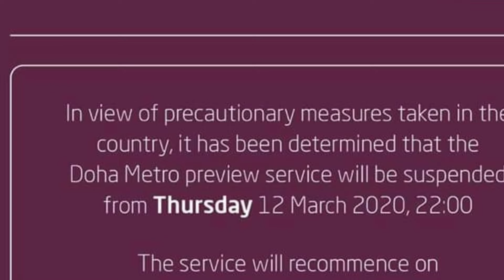ছুটিতে জাওয়া প্রবাসিরা আইডি সেশ হলেও কাতারে ফিরতে পারবে। কাতারে নতুন করে ভাইরাস সনাক্ত হয়েছে ৫৮ জন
ছুটিতে জাওয়া প্রবাসিরা আইডি সেষ হোলেও কাতারে ফিরতে পারবে। কাতারে নতুন করে ভাইরাস সনাক্ত হয়েছে ৫৮ জন

করোনাভাইরাস (সিওভিড -১৯) রোধ ও নিয়ন্ত্রণের জন্য কাতার রাজ্য কর্তৃক গৃহীত সতর্কতামূলক পদক্ষেপের ধারাবাহিকতায় জনগণের স্বাস্থ্য ও সুস্বাস্থ্যের সুরক্ষার জন্য নতুন সতর্কতামূলক পদক্ষেপের ঘোষণা দেওয়া হয়েছে।

 এই ব্যবস্থাগুলিতে ক্লোজিং অন্তর্ভুক্ত রয়েছে: সিনেমাগুলি, থিয়েটারগুলি, শিশুদের খেলার ক্ষেত্রগুলি, জিম এবং বিবাহের স্থানগুলি, হোটেলগুলি সহ।  এই পদক্ষেপগুলি আগামী 13 মার্চ শুক্রবার থেকে পরবর্তী বিজ্ঞপ্তি পর্যন্ত কার্যকর রয়েছে।

 জনস্বাস্থ্য মন্ত্রনালয় সমস্ত নাগরিক এবং বাসিন্দাকে জনাকীর্ণ স্থানগুলি এড়াতে এবং আপাতত তাদের নিজস্ব এবং জনগোষ্ঠীর সুস্বাস্থ্যের জন্য সামাজিক সমাবেশ সমাবেশ স্থগিত করার আহ্বান জানায়।

 মন্ত্রক এছাড়াও পরামর্শ দেয় যে বয়স্ক ব্যক্তিরা এবং দীর্ঘস্থায়ী স্বাস্থ্যের অবস্থা সম্পন্ন লোকেরা একেবারে প্রয়োজনীয় না হলে বাইরে যাওয়া এড়িয়ে যান, কারণ তারা সংক্রমণের ঝুঁকিতে বেশি।

 মন্ত্রকটি ভাইরাসের বিস্তারকে সীমাবদ্ধ করার জন্য প্রয়োজনীয় সকল পদক্ষেপ গ্রহণ অব্যাহত রেখেছে এবং সমাজের সকল সদস্যকে সংক্রমণের হাত থেকে রক্ষা করার জন্য যত্নবান হওয়ার এবং সহজ ও প্রতিরোধমূলক ব্যবস্থা গ্রহণের আহ্বান জানিয়েছে।

 এর মধ্যে রয়েছে, প্রায়শই আপনার হাত ধোয়া বা হ্যান্ড স্যানিটাইজার ব্যবহার এবং অসুস্থতার লক্ষণ রয়েছে এমন লোকদের থেকে কমপক্ষে এক মিটার (3 ফুট) দূরত্ব রেখে।  কাশি এবং হাঁচি দেওয়ার সময় আপনার আস্তিনটি আপনার নাক এবং মুখ coverাকতে ব্যবহার করতে বা টিস্যু পেপার ব্যবহার করার পরামর্শ দেওয়া হয় এবং এটি যথাযথভাবে নিষ্পত্তি করতে পরামর্শ দেওয়া হয়।

 জনস্বাস্থ্য মন্ত্রকের করোনভাইরাস (COVID-19) যোগাযোগ কেন্দ্রটি টোল ফ্রি ফোন নম্বর (16000) এ ভাইরাস সম্পর্কিত কোনও রিপোর্ট বা অনুসন্ধানের জন্য চব্বিশ ঘন্টা অ্যাক্সেসযোগ্য।

Qatar Bangladesh
Qatar visa
Qatar news today bangla
latest news today bangla
news updates
international news today
news channel
top latest news
instant news